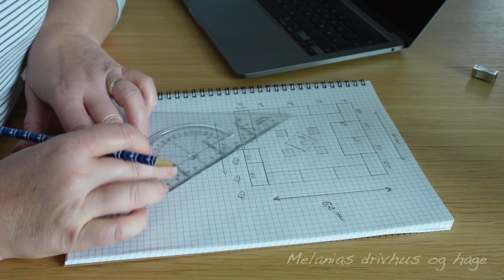Kjøkkenhage 🥦🥬🌶 Del 1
Drømmer du om kjøkkenhagen til sommeren ? Har du lyst til å dyrke dine egne grønnsaker ?  Ønsker du hjelp for å komme i gang ?  Har du lyst til å dreve fram vekstene fra frø? I denne videoserien du kan se hvordan jeg planlegger og bygger kjøkkenhagen. Jeg skal bruke pallekarmer for dyrking det er enkelt. Jeg liker prosessen fra frø til frukt/blomstring derfor alle vekstene i hagen jeg skal dreve fram fra frø. Alt som du trenger du kan kjøpe inn nå i slutten av sesongen, da blir litt billigere.